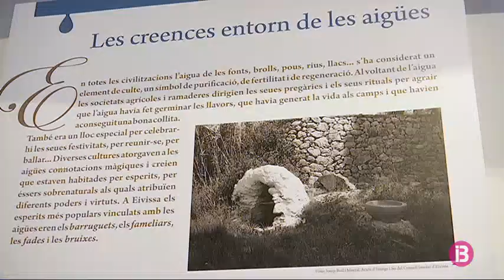Exposició de Joan Ribas Ribas sobre la importància de l’aigua a la pagesia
El Museu Etnogràfic d’Eivissa ha inaugurat aquest cap de setmana les exposicions temporals de 2018. La importància de l’aigua a la pagesia, els usos entorn del foc i la llum i l’obra en aquarel·la de Joan Ribas Ribas, són les 3 temàtiques d’aquestes mostres.  Els sistemes d’il·luminació dins les cases eivissenques eren molt senzills, i ja durant la primera meitat del segle XX es varen fer més populars els llums de carbur i de petroli.

La temàtica de la segona exposició temporal tractava sobre l’aigua i les ballades populars al voltant de pous i fonts. I va finalitzar amb La colla de Dimonis i bruixes Els Mals Esperits i el concert acústic del grup Rels